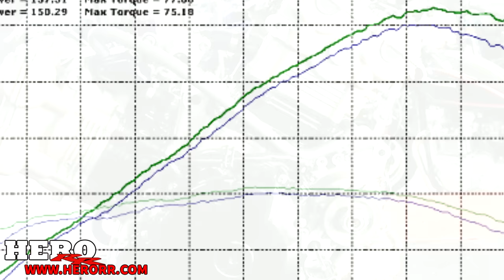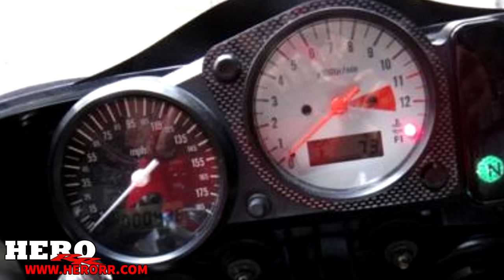Here's Why The Suzuki TL1000R Was Forgotten...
- (all my gear and equipment)

My Motorcycles:
2008 Honda CBR600RR
2006 Honda RC51
2003 Honda VFR 800
2014 KTM 125 SX
2006 KTM 450 EXC-G
1980 Honda Z50

-Casual talk over on instagram or facebook @theherorr